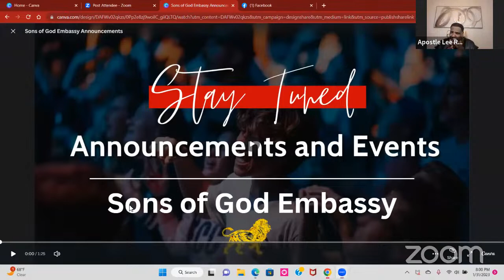01/31/2023| THE BLOOD AND THE BODY| APOSTLE LEE ROBERSON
Thank you for Joining the Sons of God Embassy!

If you feel led to sow into our ministry, please